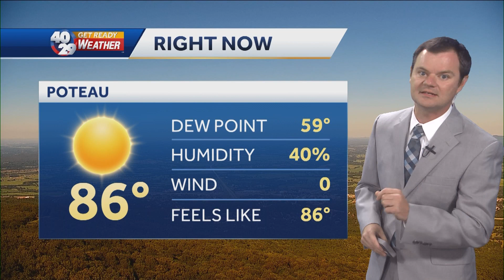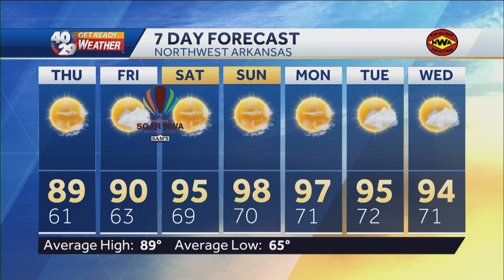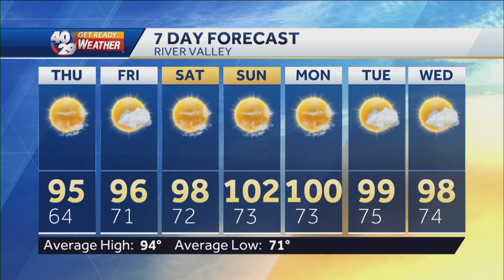Robert Suhr 40/29 News At 5pm Forecast 8-16-23